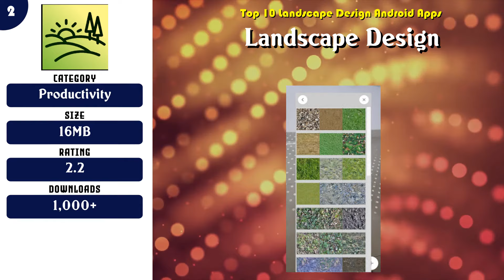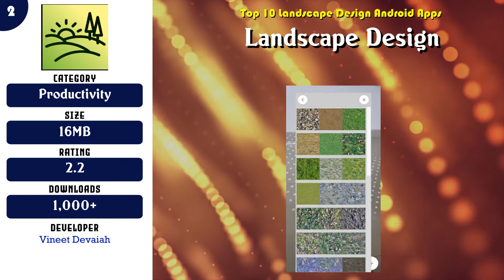Top 10 Landscape Design Android App | Review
Best 10 Landscape Design Android Apps

Find the links below to download from Google Play Store:

List of top Landscape Design:

 -- 10 PRO Landscape Home

 -- 9 Home Design 3D Outdoor/Garden

 -- 8 Landscaping Design Ideas

 -- 6 Garden Landscape Design

 -- 5 Garden Design Ideas

 -- 4 PRO Landscape Contractor

 -- 1 Home Design 3D Outdoor-Garden

Content of this Video:
10 best Free Landscape Design Android Apps

Most downloaded Free Landscape Design Android Apps